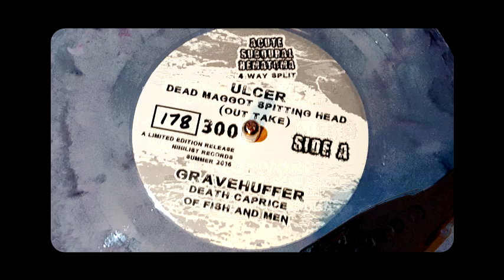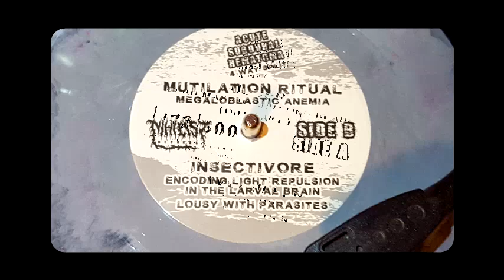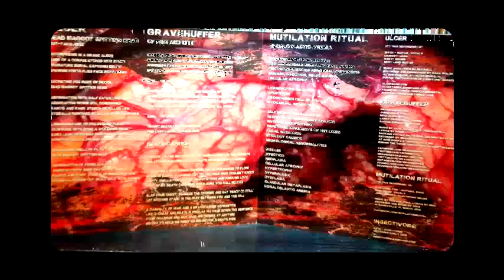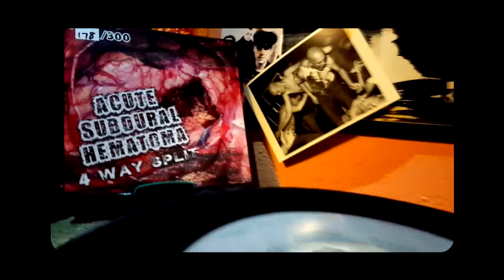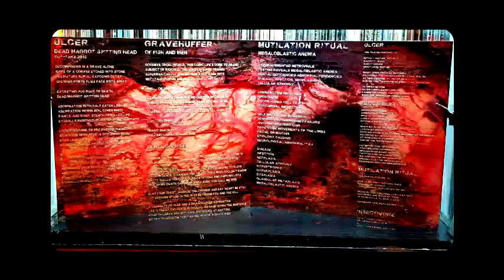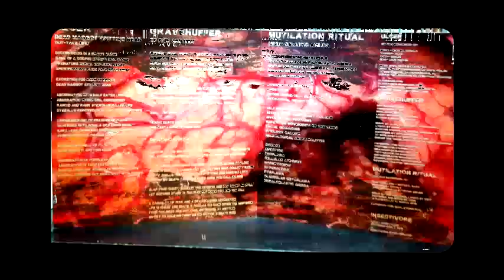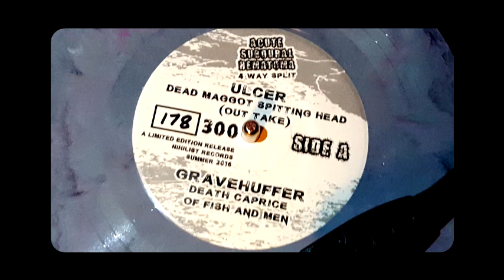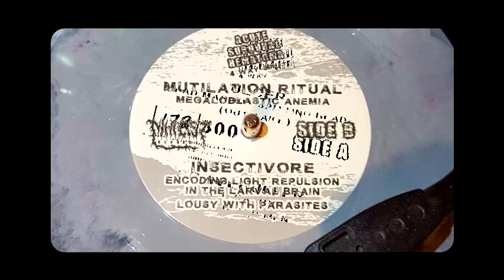ACUTE SUBDURAL HEMATOMA - 4 Way Split [Comp. 7 Inch]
ACUTE SUBDURAL HEMATOMA - 4 Way Split

ULCER/GRAVEHUFFER/MUTILATION RITUAL/INSECTIVORE

Side A [ULCER/GRAVEHUFFER]

ULCER
1. Dead Maggot Spitting Head (Out take) - 00:08

GRAVEHUFFER
2. Death Caprice - 03:56
3. Of Fish And Men - 05:12

Side B [MUTILATION RITUAL/INSECTIVORE]

MUTILATION RITUAL
4. Megaloblastic Anemia - 06:58

INSECTIVORE
5. Encoding Light Repulsion in the Larval Brain - 10:09
6. Lousy With Parasites - 11:14

ULCER:
*Mitch [Guitar/Vocals]
*Maggot [Bass]
*Gary [Drums]
*Eric [Lead Guitar]

Music & Lyrics by Mitchell
Recorded & Engineered by Dana Walsh at DEG Studios, St. Petersburg, FL. During the "opposite of everyone" sessions

GRAVEHUFFER:
*James Hiser [Vox]
*Mike Jilge [Bass]
*Larry Deardorff [Drums]
*Ritchie Randall [Guitar]

Lyrics Hiser
Backing Vocals on "Of Fish and Men" by Stan Boman
Recorded by GRAVEHUFFER at IRON SIGHTS Studio Stella, MO. During the "From Zero to Holocaust" sessions.

MUTILATION RITUAL:
*Ken Charlton [Guitar,Bass]
*Eric Gran [Vocals]
*John Arrera [Electronic Drums]

Lyrics by Eric
Recorded & Mied by John in Gainesville, Fl. March 2016

INSECTIVORE:
*Nate [Everything]
*Recorded Early 2016

NIHILIST RECORDS (Fall 2016)
NR-10

#178/300